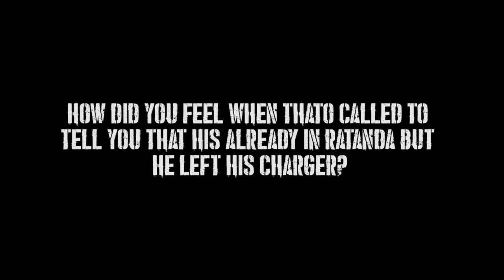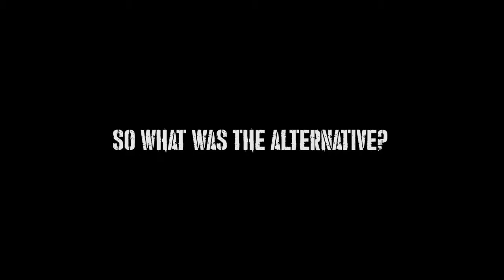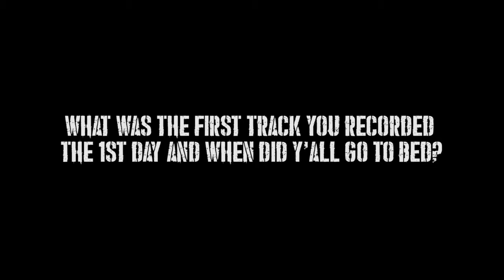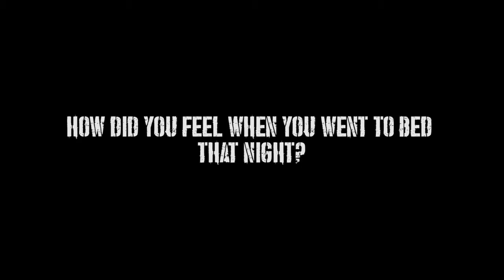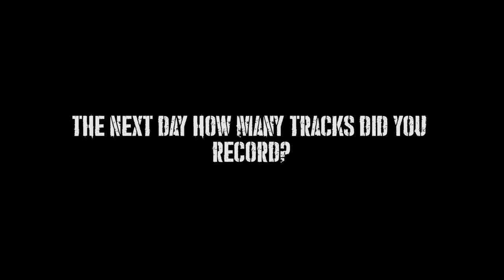WOAA DOCUMENTARY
This is the first episode of WOAA Documentary which was shoot during the making of Fezz's second project "Wings Of An Angel". The project was recorded in a week and was dropped on the 28th of September 2018 so this documentary shares moments during the making of WOAA and the atmosphere after it dropped.